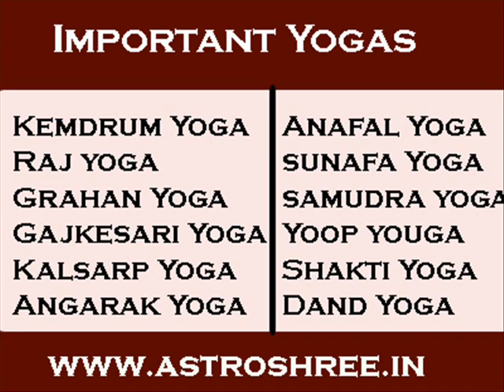yogas in horoscope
Yogas are very important in vedic astrology. They are able to reveal the life. In horoscope, planets sits in a specific position to form a particular yoga. The impact of yoga depends upon the power of planets in birth chart.
Experienced astrologers are able to predict about life by checking the yoga minutely.
You can also consult astrologer for horoscope reading, predictions and solutions of problems.